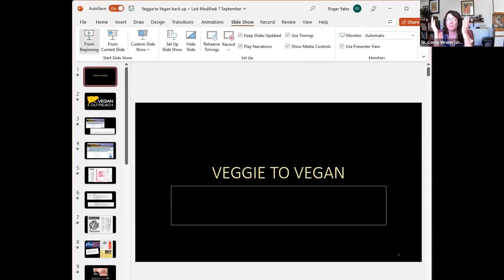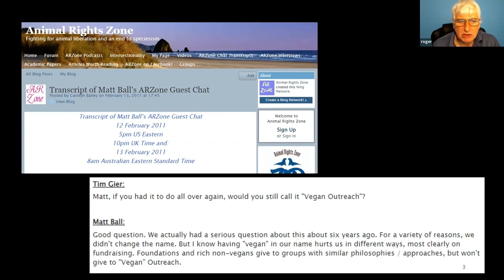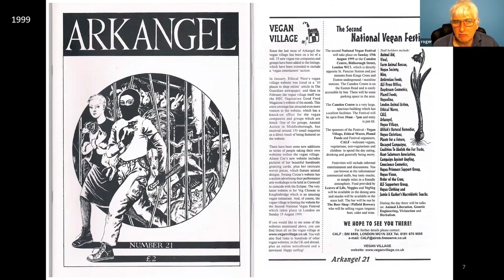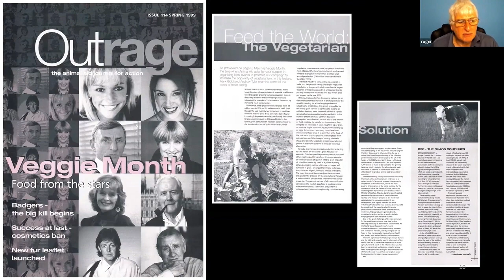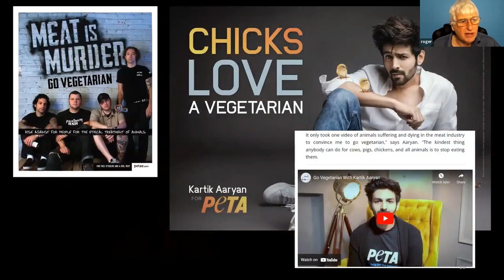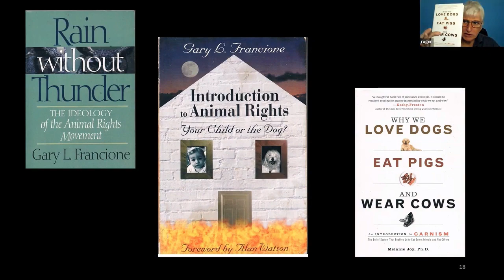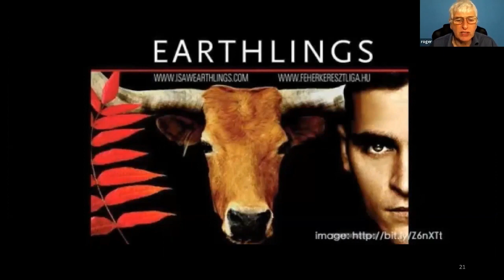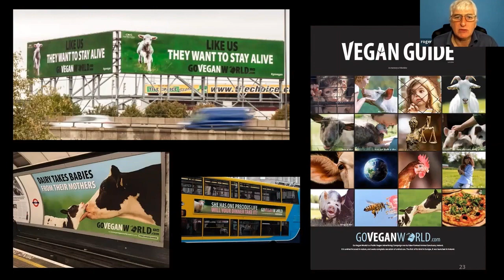Vegans! Prepare for a SHOCK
Yes, and the shock is *this* - if you've ever thought that veganism and vegan campaigning has dominated the animal advocacy movement since the 1940s, think again.

Vegan education as we know it now dates back just a few years. Why? One reason was that the animal movement has been absolutely and totally petrified of veganism until THIS CENTURY!

Even groups like Vegan Outreach didn't like veganism too much - and came to regret using the word "vegan" in their title! Throughout the 1990s, the national corporate groups such as PeTA, Animal Aid, and VIVA! presented veganism - when they bothered - as a diet, devoid of its radical philosophical foundations.

The grassroots were little better until they eventually took a stance and made veganism the moral baseline of the movement that called itself animal liberation and animal rights.

This talk - VEGGIE TO VEGAN - was part of the International Association of Vegan Sociologists 2022 annual meeting/conference, "Vegan Sociologies of Space & Time."

Introduction by DR. COREY LEE WRENN. Many thanks.